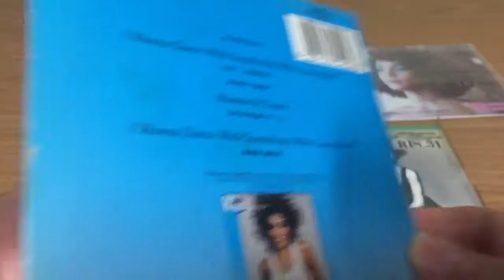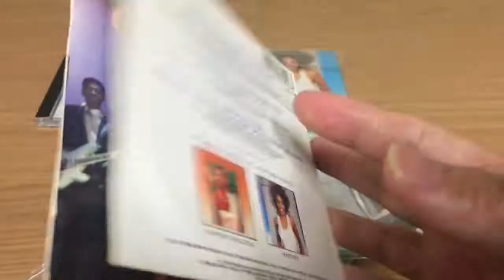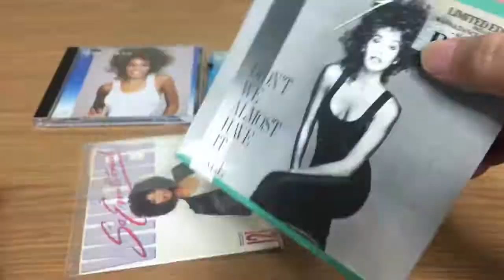My Whitney Houston Collection 02. Whitney